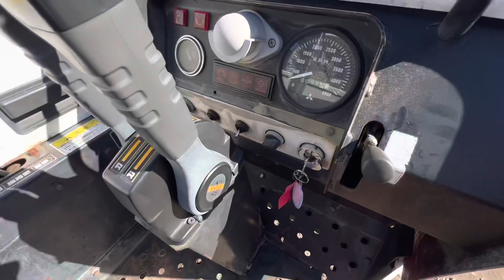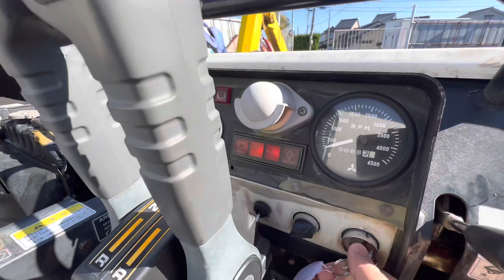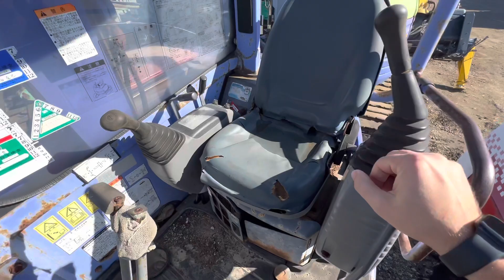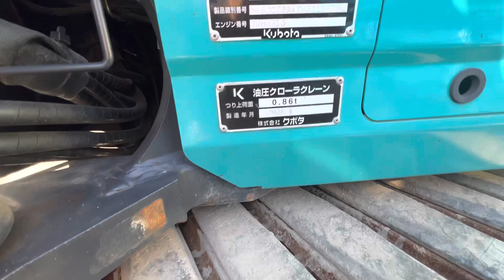Обзор снежной пушки Oreco, плюс немного мини экскаваторов. Япония часть 1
ООО "Автоспец" продажа спецтехники из Японии в наличии и под заказ.